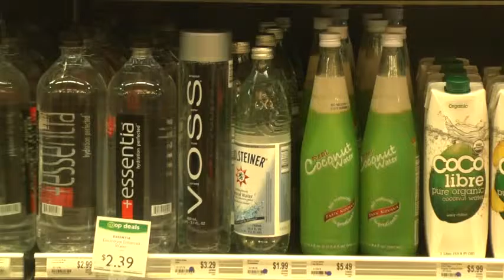New Year's Resolutions at ABC 10